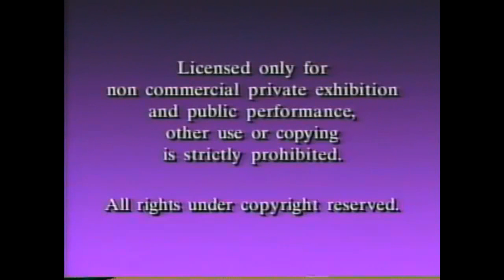Paramount Warning Screen (1989)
The final acid trippy paramount warning, and the last pre-paramount wallpaper warning.